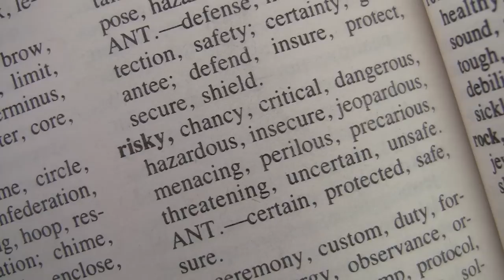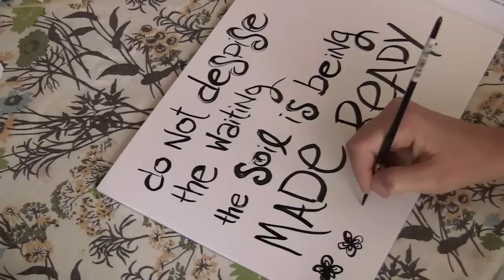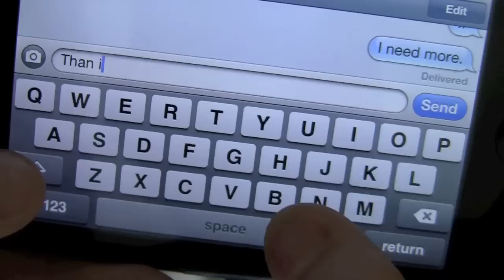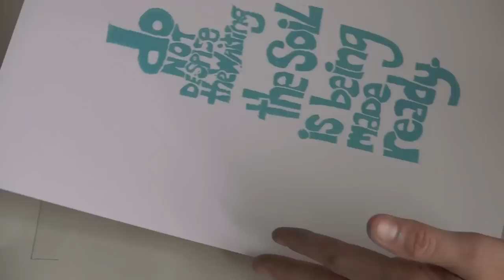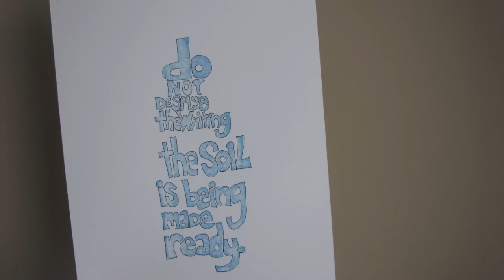Made Ready by Crystal Ellefsen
Made Ready by Crystal Ellefsen (original song with art-filled music video)